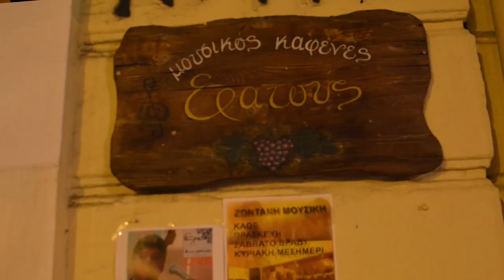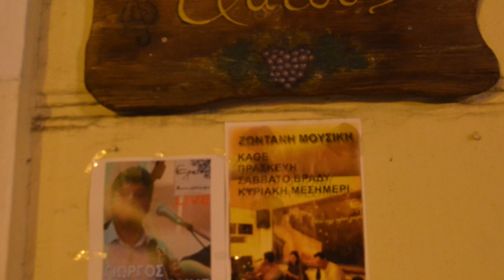ΝΟ 1 ΤΑΒΕΡΝΑ ΕΡΑΤΟΥΣ ΚΡΗΤΙΚΗ ΒΡΑΔΙΑ ΣΥΡΤΑ ΛΥΡΑ ΓΙΩΡΓΗΣ ΛΑΓΟΥΔΑΚΗΣ ΠΑΝ ΣΤΕΦΑΝΟΥΔΑΚΗΣ ΠΑΝ ΠΡΙΜΗΚΗΡΗΣ